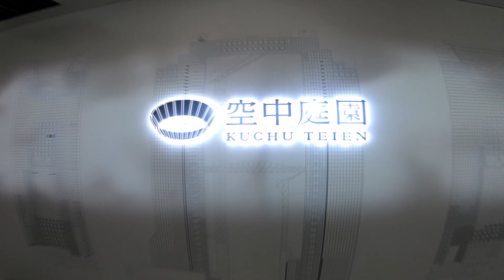Welcome to Japan Osaka Umeda skybuilding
Umeda Sky Building is a building representative of Umeda for both Grand Front Osaka.
It may be a decisive weapon that the government has made secretly behind, supposed to fight Godzilla.